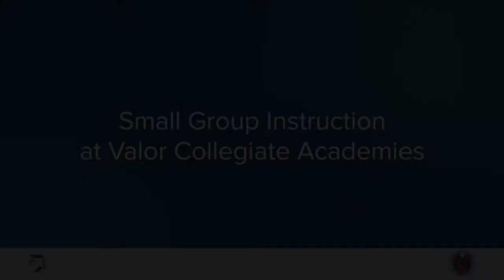Small Group Instruction at Valor Collegiate Academies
Educators at Valor Collegiate Academies use small group instruction to give students additional time to build content mastery.